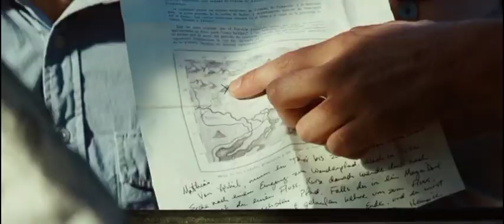The villagers won't let the tourists leave The Ruins (horror film)